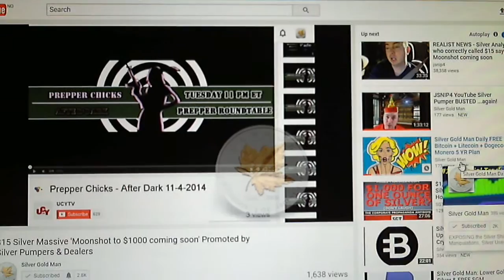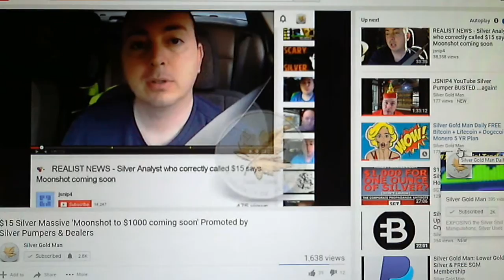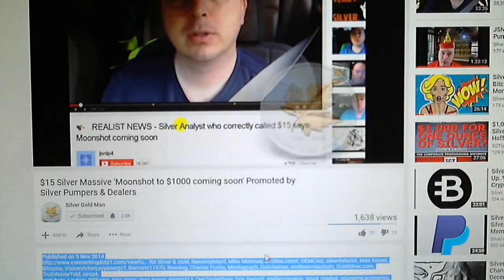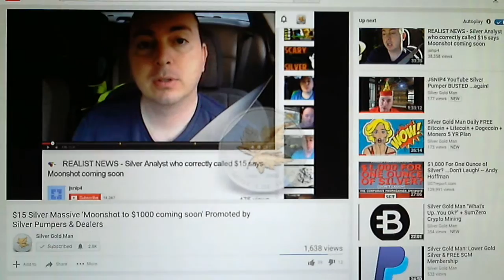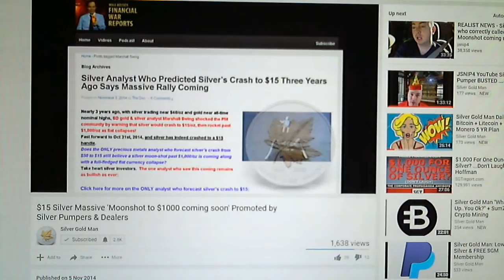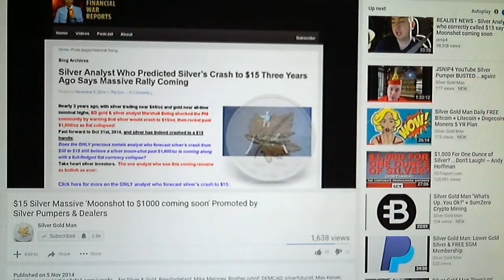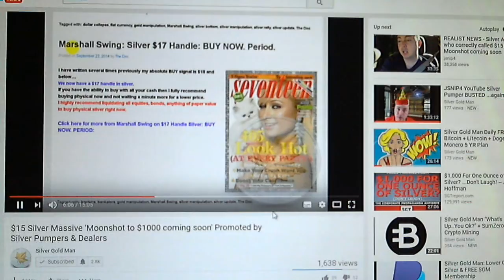That Snotty SLOB JSNIP4 on YouTube a Silver Pumper "1000 $ Moonshot"